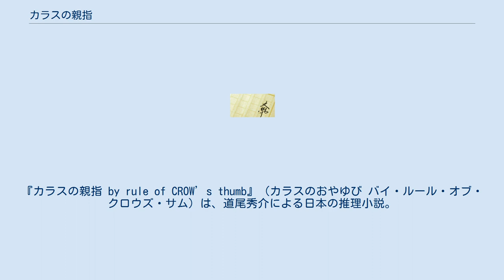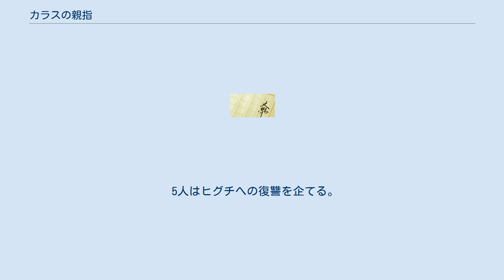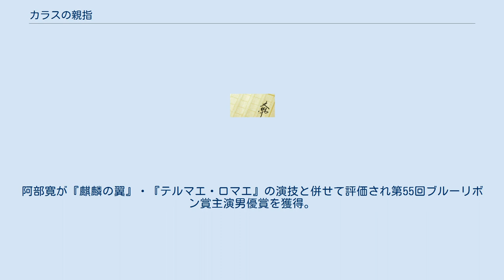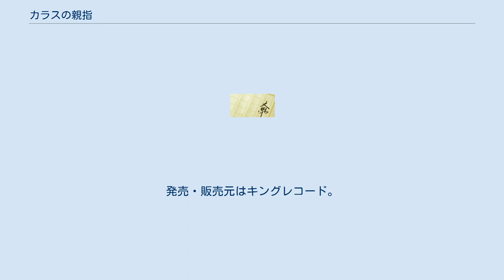カラスの親指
『カラスの親指 by rule of CROW’s thumb』（カラスのおやゆび バイ・ルール・オブ・クロウズ・サム）は、道尾秀介による日本の推理小説。
 初出は『メフィスト』2007年9月号、2008年1月号、5月号で、2008年に講談社にて単行本化された。
のちに第144回直木賞を受賞した道尾が初めて直木賞候補（第140回）となった作品であり、ほかに第30回吉川英治文学新人賞候補、第62回（2009年）日本推理作家協会賞（長編及び連作短編集部門）を受賞している。
 2012年に映画化された。
 タケこと武沢竹夫はやさぐれたベテランの詐欺師。
元はまっとうなサラリーマンだったが、肝臓を悪くした妻が病死。
その後、闇金の取り立てで職を失う。
なし崩しに借金取りにさせられ、ヒグチというヤクザに追い込みを命じられる。
良心の呵責から経理資料を警察に持ち込んだ結果、ヒグチたちは逮捕されたが、タケは自宅を放火され、幼い娘を失う。
なにもかも失ったタケは自殺を図ろうとするも死にきれず、復讐を恐れ逃げ回る生活を余儀なくされていた。
 そんなとき、あることがきっかけで男(テツ)に出会う。
自分も追い詰められた過去を持つタケは、テツを拾い、二人はコンビを組んで仕事を重ねる。
ある日ラーメン屋で食事をしていた二人は、住んでいるアパートが火事になったことを知り慌てて逃げ出す。
 タケとテツは綾瀬に一軒家を借りて新生活を始めた。
上野での一仕事のあと、二人はスリに失敗した少女(まひろ)を見かけて逃がしてやる。
その後、まひろから生活に窮していることを聞かされたタケは、一万円札を渡し、困ったことがあればウチに来いと誘う。
 ある朝、タケがドアを開けると、前にはボストンバッグを持ったまひろがいた。
まひろを歓迎した二人は、その後、家前にいた仔猫(トサカ)とも暮らすようになる。
さらにはまひろの計らいにより美人だが常識も生活力もない姉のやひろ、やひろの恋人で図体はデカいが気が小さい、貫太郎という失業中の男とも出会う。
 貧乏人同士助け合おうというタケの提案で、5人と一匹は共同生活を始める。
 家族のように暮らす5人と一匹だが、平和な日々は長くは続かなかった。
怪しげな車が様子を窺うようになり、ボヤ騒ぎが起きる。
そして、「トサカ」が姿を消し、変わり果てた姿で発見される。
 5人はヒグチへの復讐を企てる。
だが、その後明らかになったのは、思いも寄らないとんでもない事実だった･･･。
 2012年11月23日公開。
監督は伊藤匡史、主演は阿部寛。
阿部寛が『麒麟の翼』・『テルマエ・ロマエ』の演技と併せて評価され第55回ブルーリボン賞主演男優賞を獲得。
能年玲奈が第37回報知映画賞新人賞を受賞。
 作中にある多くの伏線は、結末だけにかかわらず様々な場面に対して使われているが、その多くが公開時のパンフレットに記載された。
（『17のチェックポイント』） タケこと武沢竹夫はやさぐれたベテランの詐欺師。
元はまっとうなサラリーマンだったが、闇金の取り立てで職を失う。
なし崩しに借金取りにさせられヒグチというヤクザに追い込みを命じられる。
その結果、娘を抱えた母親が自殺。
良心の呵責から経理資料を警察に持ち込んだ結果、ヒグチたちは逮捕されたが、タケは自宅を放火され幼い娘を失う。
 そんなとき、鉄橋で下をのぞき込む男(テツ)を見かける。
自分も追い詰められた過去を持つタケはテツを拾い、二人はコンビを組んで仕事を重ねる。
競馬場で一仕事終え、ラーメン屋で食事をしていた二人は住んでいるアパートが火事になったことを知り慌てて逃げ出す。
上野での一仕事のあと、二人は仕事に失敗したスリの少女(まひろ)を見かけて逃がしてやる。
その後、まひろから生活に窮していることを聞かされたタケは一万円札を渡し、困ったことがあればウチに来いと誘う。
 ある朝二人が目覚めると若い3人の男女が茶の間に勝手に上がり込んでいた。
それはアパートを追い出されたまひろと、美人だが常識も生活力もない姉のやひろ、そしてやひろの恋人で図体はデカいが気が小さい元イジメられっ子で失業中の時計職人貫太...